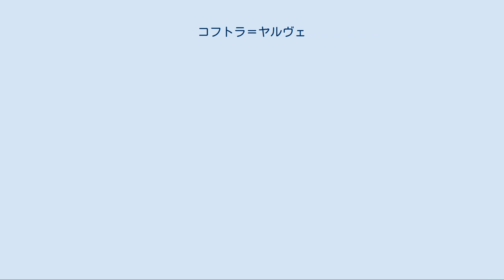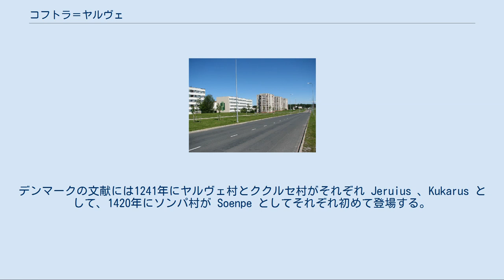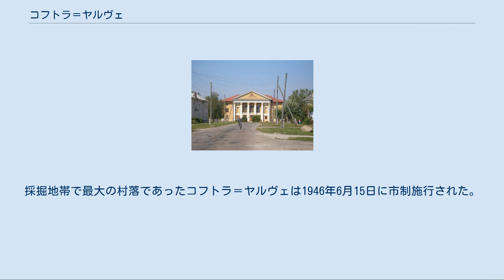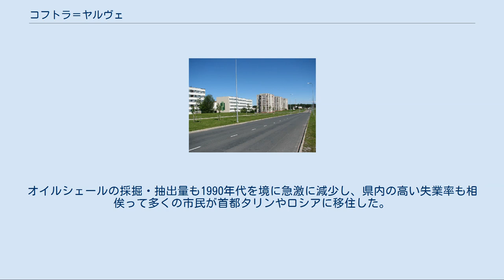コフトラ＝ヤルヴェ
イダ＝ヴィル県
コフトラ＝ヤルヴェ（エストニア語: Kohtla-Järve）は、エストニアの北東部にある同国第四の都市、自治体。
コホトラ＝ヤルヴェなどとも表記される。
 1924年に設立され、1946年に町となった。
オイルシェールが産出されることから、大手石油製品メーカーが軒を連ねている。
市民はエストニア民族であってもロシア語を母語としており、1990年代に公用語がエストニア語となったのちも日常生活ではロシア語が用いられている。
 コフトラ＝ヤルヴェの歴史はエストニアの主要な鉱物であるオイルシェール（油頁岩）と密接に結びついている。
 現在のコフトラ＝ヤルヴェには高中世（11世紀から13世紀）から村落がいくつかあった。
デンマークの文献には1241年にヤルヴェ村とククルセ村がそれぞれ Jeruius 、Kukarus として、1420年にソンパ村が Soenpe としてそれぞれ初めて登場する。
 オイルシェール採掘業の始まりを記念するモニュメント 古来より住民たちはオイルシェールの可燃性を認識していたが、その産業化は20世紀に入って始められた。
1916年にオイルシェールが燃料のみならず化学工業の原料としても使えることが研究によって判明すると、ヤルヴェ村近郊で採掘が始まった。
1919年に国営オイルシェール産業株式会社が設立されると立て坑や露天掘りなども導入され、事業は拡大していった。
1924年にオイルシェールの抽出工場がコフトラ駅近くに建設された際、近くの村落はコフトラ＝ヤルヴェと名付けられ、発展していった。
 第二次世界大戦中、エストニアのオイルシェール産業は特需で成長した。
エストニアを占領したドイツ軍はこの燃料に着目したが、本格的な採掘はできなかった。
 アフトメ地区の住宅地 戦後、新たにエストニアを支配したソビエト連邦はオイルシェール産業を急成長させるため、絶えずその規模を拡大するよう命じた。
採掘地帯で最大の村落であったコフトラ＝ヤルヴェは1946年6月15日に市制施行された。
それから20年間、コフトラ＝ヤルヴェは近隣の村落との合併を繰り返し、現在の奇妙な境界線ができあがった。
人口は労働者を主として増加し、1980年に9万人を突破した。
 ソ連が崩壊し、エストニアが独立を取り戻した1991年にユフヴィ、キヴィウリ、プッシの各地区がそれぞれ別の町として分立したため、コフトラ＝ヤルヴェの面積は縮小した。
オイルシェールの採掘・抽出量も1990年代を境に急激に減少し、県内の高い失業率も相俟って多くの市民が首都タリンやロシアに移住した。
 コフトラ＝ヤルヴェの各地区は県北部のあちこちに散在しており、そのなかでもヤルヴェとシルガラは30kmも距離がある。
 街は以下の6つの行政区（linnaosad）に分かれている。
各地区の番号は右の位置図に記された番号と対応している。
 アフトメ（16140人） ヤルヴェ（15952人） クックルセ（529人） オル（1117人） ソンパ（870人）